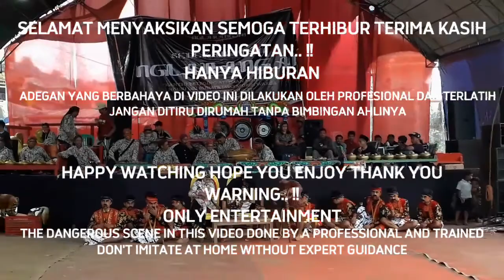MOMEN SURUP SORENG CIPTO MARGO UTOMO jagoan kebonagung sumowono live nglarangan bandungan semarang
Momen Surup Seni tari soreng dari paguyuban kesenian " SORENG CIPTO MARGO UTOMO " dari dusun jagoan desa kebonagung kecamatan sumowono kabupaten semarang jawa tengah indonesia

Siaran ulang pentas pada hari sabtu 5 november 2022 di dusun nglarangan desa candi kecamatan bandungan kabupaten semarang jawa tengah indonesia

Jika ada saran atau kesalahan dalam penyebutan nama paguyuban lokasi dan lainnya bisa tinggalkan jejak di komentar

Selamat menyaksikan semoga terhibur terima kasih

PERINGATAN ‼

HANYA HIBURAN

ADEGAN YANG BERBAHAYA DI VIDEO INI DILAKUKAN OLEH PROFESIONAL DAN TERLATIH

JANGAN DITIRU DIRUMAH TANPA BIMBINGAN AHLINYA